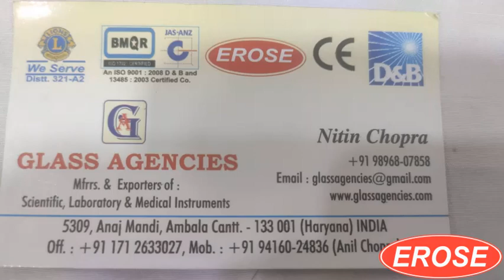V Shape Lens Holder, Wooden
GLASS AGENCIES, Ambala Cantt, INDIA are Manufacturer, Exporter, Supplier, Dealer, Trader, Distributor & Wholesaler of V Shape Lens Holder, Wooden under EROSE Brand.

5309, Anaj Mandi,
Haryana
INDIA